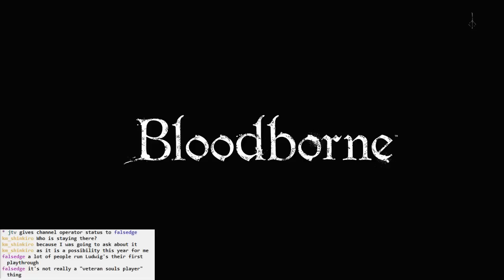Bloodborne BLIND #031 - Please RIP PAOLO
Mags is still commentating!

The origin of PAOLO. Speaking of PAOLO, let's fight some more. Let's win too!

Virtuosus also wants to fight PAOLO.

Mags stops commentating. :(

What's this weird round room near the Grand Cathedral? Re-explore some more around Grand Catherdral in case something changed.

Apparently I knew the password all along!?